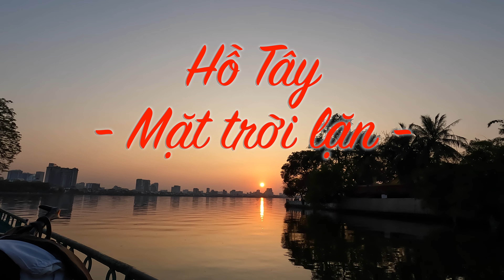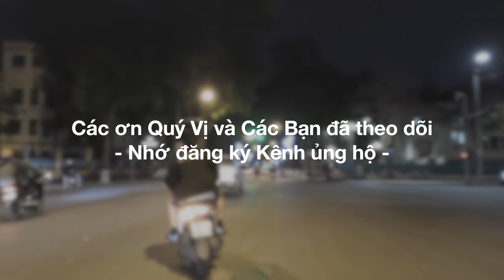Tắc tuyến đường Thanh Niên | Sunset | Hà Nội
Hồ Tây trước đây còn có các tên gọi khác như Đầm Xác Cáo, Hồ Kim Ngưu, Lãng Bạc, Dâm Đàm, Đoài Hồ, là một hồ nước tự nhiên lớn nhất ở nội thành thủ đô Hà Nội, nằm ở quận Tây Hồ. Hồ có diện tích hơn 500 ha với chu vi là khoảng 14,8 km [2]. Ngành địa lý lịch sử đã chứng minh, hồ Tây là một đoạn của sông Hồng xưa trong quá trình ngưng đọng lại sau khi sông đổi dòng chảy. Các khu vực liền kề xung quanh hồ Tây sẽ được quy hoạch để trở thành trung tâm của Thủ đô Hà Nội mới trong tương lai gần, thay thế vị trí hiện nay đang là Hồ Hoàn Kiếm.